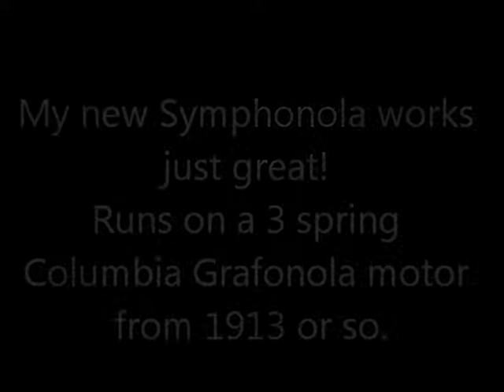MY 1913 SYMPHONOLA PHONOGRAPH FINALLY WORKS!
Finally got all the bugs out of my 1913 Symphonola phonograph.  This was made in Canada for the Larkin Soap Co. using Columbia Graphophone parts.  The splendid Graphophone 3 spring motor was a pretty big deal when this was made.  Listen to Memphis Minnie sing Lookin' The World Over.  Enjoy!